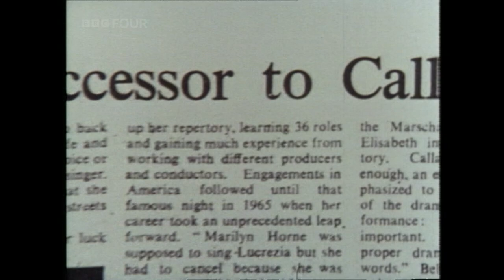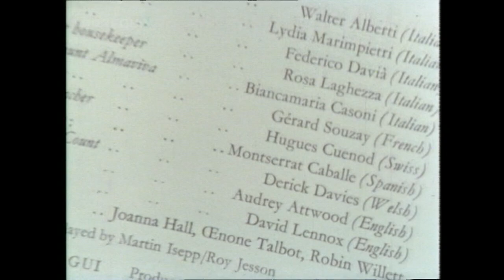Soprano Sundays: Montserrat Caballé (BBC)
First shown in 1970. Montserrat Caballé, the famous Spanish soprano, is interviewed by Bernard Levin and sings some of the operatic roles with which she is particularly associated. She is accompanied by tenor Keith Erwen and the New Philharmonia Chorus and Orchestra, conducted by Reynald Giovaninetti.